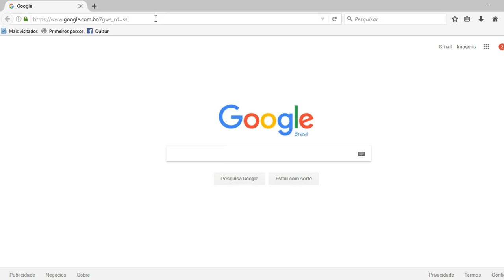1000 INSCRITOS !!! 1K FINALMENTE !!! VÍDEO LOKASSO !!!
▬▬▬▬▬▬▬▬▬▬▬ஜ۩۞۩ஜ▬▬▬▬▬▬▬▬▬▬▬▬▬
▓▓▓▒▒▒░░░ LEIA A DESCRIÇÃO DO VÍDEO ░░░▒▒▒▓▓▓
▬▬▬▬▬▬▬▬▬▬▬ஜ۩۞۩ஜ▬▬▬▬▬▬▬▬▬▬▬▬▬
│▒ /▒/─┬─┐ ➩Agindo Deus, quem impedirá? Is 43:13